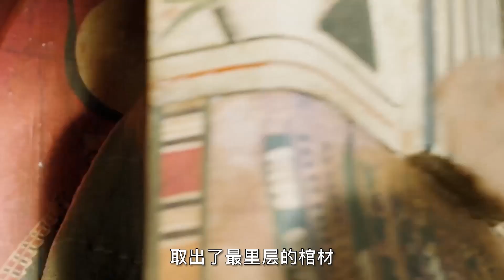【萌妹】彪悍美女去埃及盜墓，復活木乃伊，騎恐龍劫法場，奇幻片